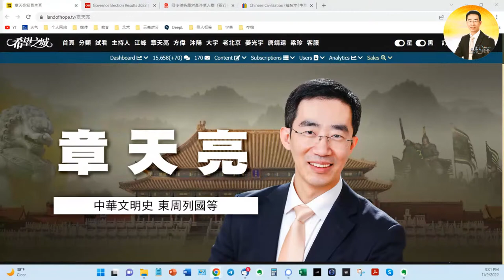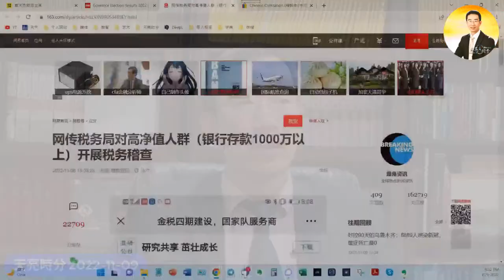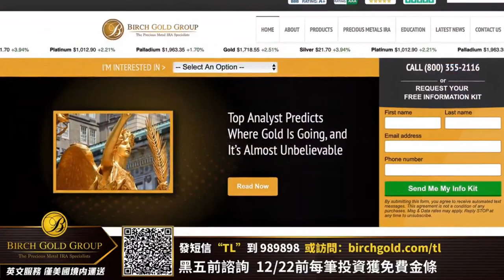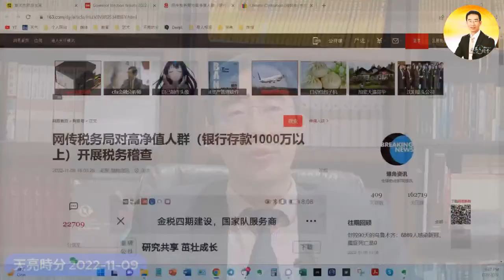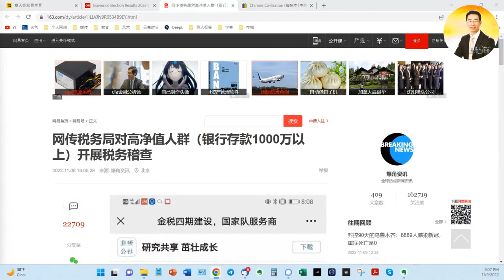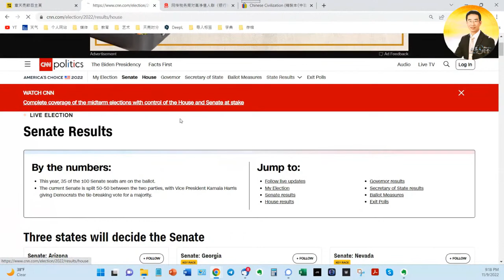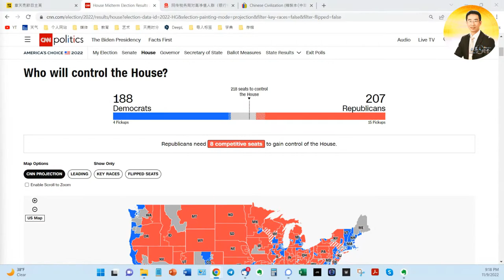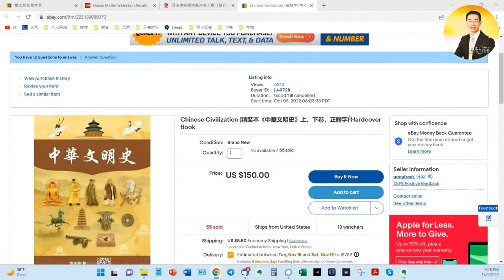中共成立專門監視機構，富人一個都別跑；中期選舉深度分析，共和黨為何未迎來紅色海嘯（政論天下第844集 20221109）天亮時分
Birch Gold Group幫助您在退休賬戶中持有黃金和白銀，而且無需額外繳稅和支付罰金。訪問 或發短信「TL」到989898，獲取您的免費投資黃金入門資料冊，了解黃金投資知識！黑色星期五前發送短信或登陸個人網頁，12月22前完成的每筆投資可獲免費金條。服務美國境內客戶，不支持國際運送，僅提供英文咨詢。